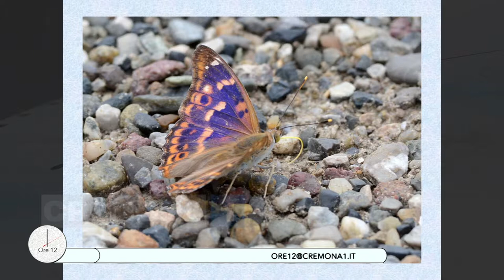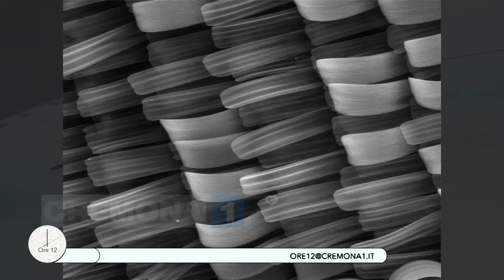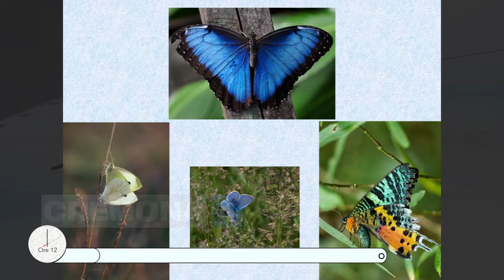A Ore12 lo Spazio Natura a cura di Maria Cristina Bertonazzi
11^ puntata del ciclo ʺSpazio natura”: argomento: farfalle un miracolo di luci e di colori